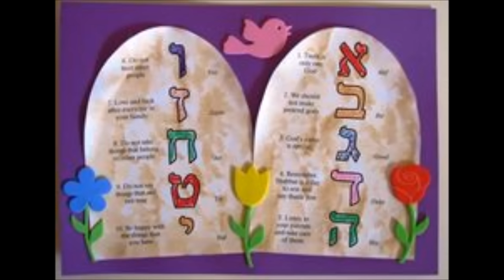SHABATH SONGS,KABALAT AND HAVDALAH שירי שבת, קבלת והבדלה CANÇÕES PARA SHABAT, KABALAT E HAVDALAH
1...BOI BESHALOM. PIAMENTA BAND
2...MACHROZET AVRAHAM AVINU. NATI LEVI
3...BIM BOM BAM. DAVID YAKOBIAN
4...SHABATH SHALOM MEDLEY...CORALE DI PALMA
5...LECHA DODI..JACQUES BENSSOUSAN
6...KI ESHMERA SHABATH...YOSEF KARDUNER
7. KI ESHMERA SHABATH...SADNAT TEA´TRON SHECHUNAT HATIKVA
8... HALELU SHABATH SHALOM...SOSHANA DAMARI
9. SABE´ENU MITUVACH. TZEVA TARI TRIO
10..AVINU SHEBASHAMAYIM...TZEVA TARI TRIO
11..MENUCHA BESIMCHA. KOL SALONIKA
12..BETAHER LIBENU...MOSHE MONA ROSEMBLUN PHILARMONA
13..CHAIM VESHALOM...R.YERMIEH DAMAN
14..BARUCH ELOHEINU. R.YERMIEH DAMAN
15..AVINU MALKEINU. R.YERMIEH DAMAN
16..AHAVAT RA´AYON RATZONI...ZOHAR ARGOV
17..AYELET CHEN. TZILILEI HA´OUD
18..SHA´ALI. ITZIK KALA & AVIHU MEDINA
19..VAYCHULU HASHAMAYIM..BORUCH SHOLOM & YEEDLE
20.BETAHER LIBENU. YOSEF KARDUNER
21. SHALOM ALECHEM...SUSANA ALLEN
22..ANAIM Z´MIROT...BARYO
23..LANER VELISAMIN..TZION GOLAN
24. HAMAVDIL...TZEVA TARI TRIO
23..LANER VELISAMIN...AVIHU MEDINA